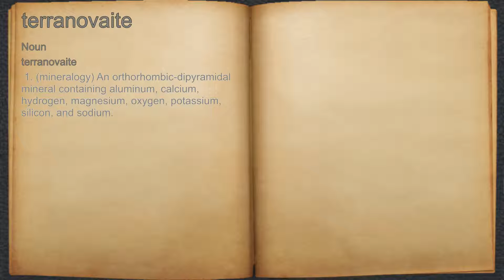What does terranovaite mean?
A spoken definition of terranovaite.

Intro Sound:
Typewriter - Tamskp